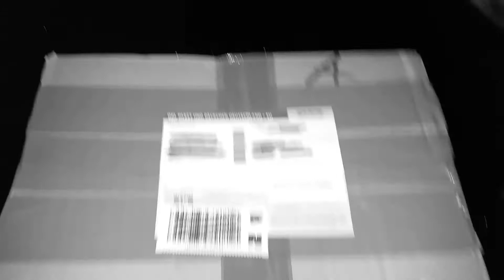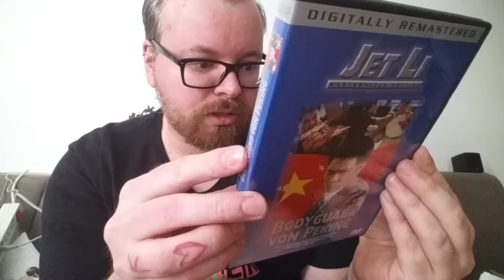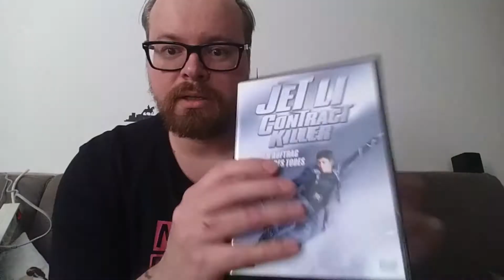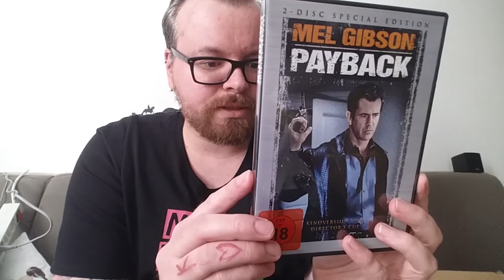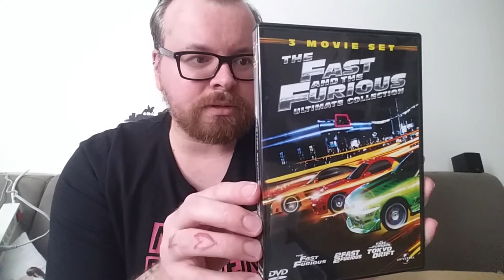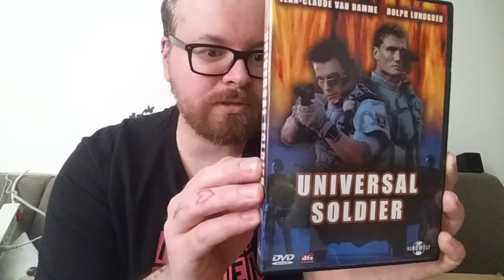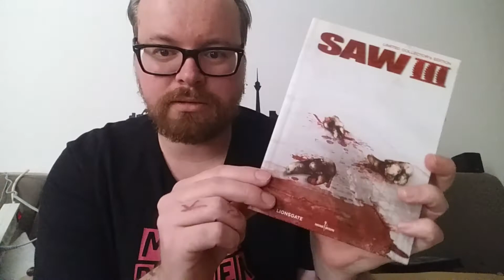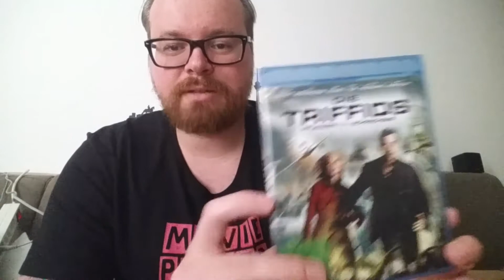Mystery Unboxing - Paket von StoneCold 79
Vielen Dank nochmal an den edlen Spender ;-)
Zum Kanal von Stone Cold79 :
Hintergrundmusik : Ree-Beetz